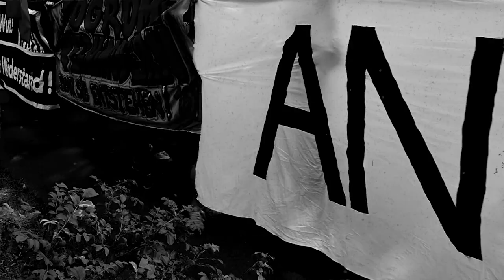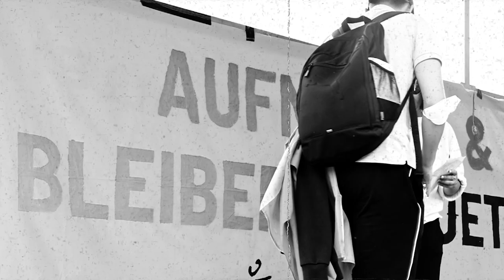30 Jahre Gedenken an den Pogrom in Rostock-Lichtenhagen. Groß-Demo am 27.08.2022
30 Jahre Gedenken an den Pogrom in Rostock-Lichtenhagen. Groß-Demo am 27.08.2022